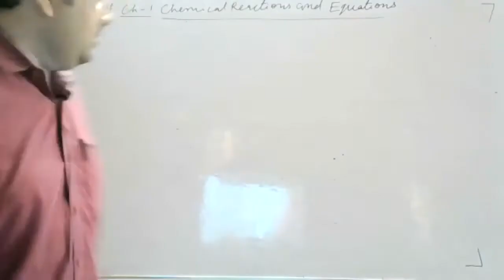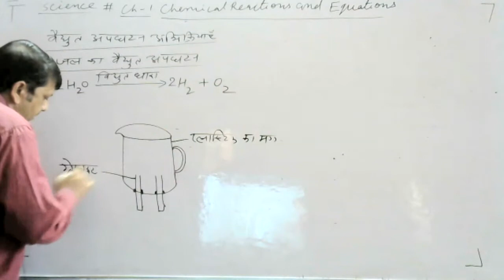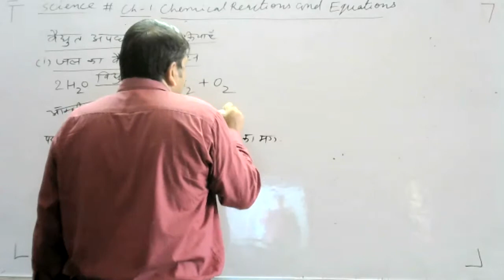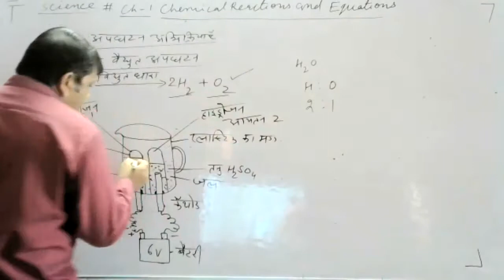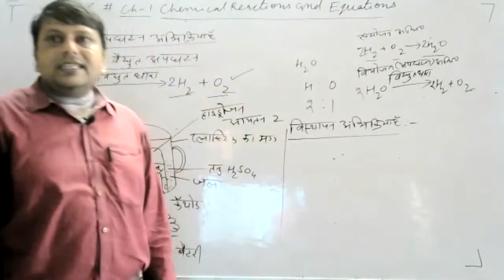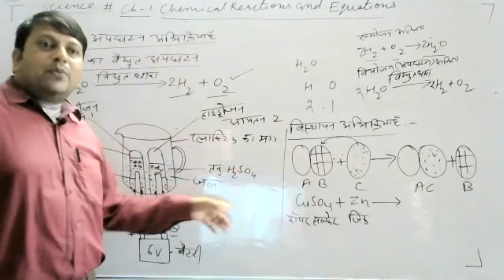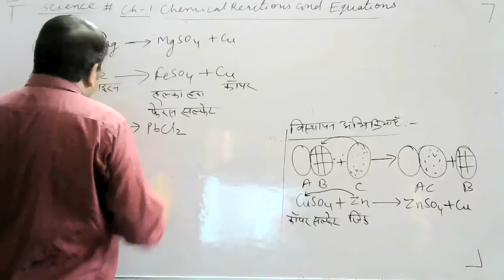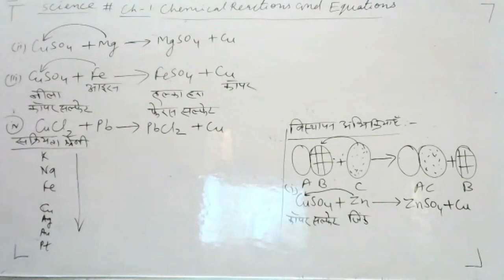chemical reactions and equations part 6# class 10HM